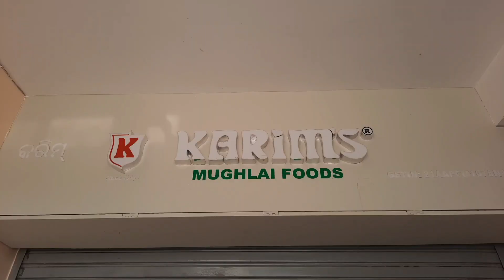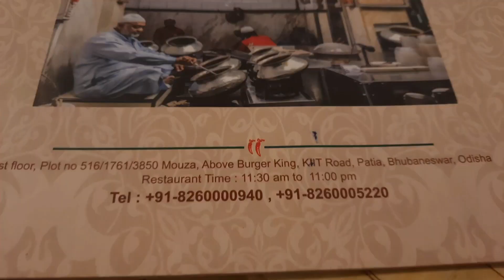First Day Of School After Lockdown || Karim's Restaurant Review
I hope you will like this video, so keep on watching. if you like then please like and share my video and kindly give your valuable comment in the comment section.